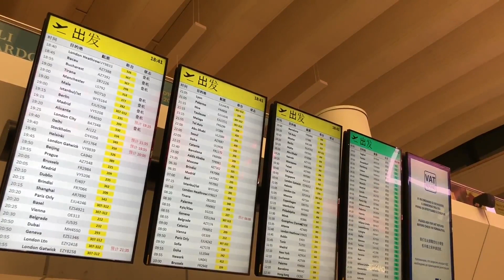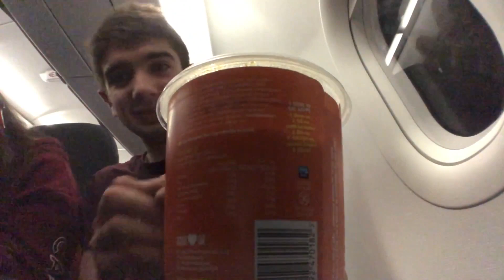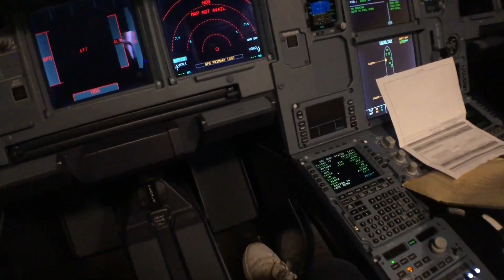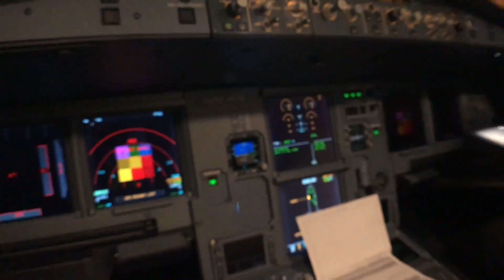[VLOG] easyJet Comprehensive REVIEW Rome Fiumicino to London Luton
Hello Chums! Welcome to today's video! We are in Rome this time, heading home on easyJet's A320. In this video we will discover the product easyJet has to offer, in a review a little more in depth than the last one. I really hope you enjoyed it. Although this is not the first vlog to be uploaded, it is the first ever vlog I recorded!

FAQs:
AIRLINE- easyJet UK, EZY, U2
AIRCRAFT- Airbus Industrie A320-214 (CFM56 Equipped)
REGISTRATION- G-EZRZ
ORIGIN- Rome Fiumicino, LIRF, FCO
DESTINATION- London Luton, EGGW, LTN
RUNWAY- 25/26
CAMERA- iPhone 8 (wide angle lens strapped on)
SEAT- 11A
FLIGHT NO- EZY2418

I am a member of the 'London Heathrow Spotters' Facebook group. If you have not joined, I recommend you do so. Everyone's really friendly and owner Zulquarnain Butt does a superb job at notifying us of movements and news!

Matt